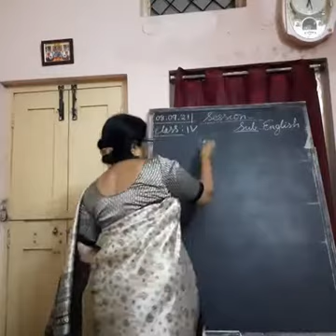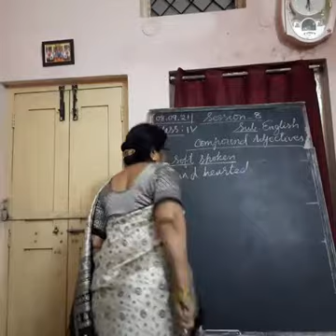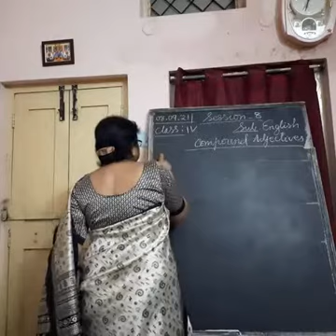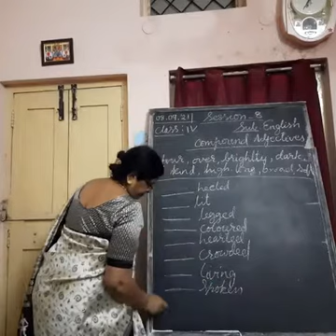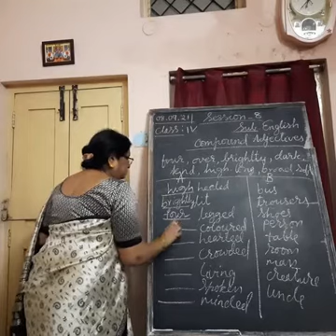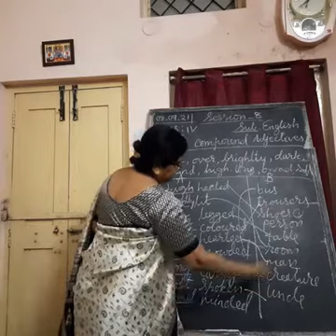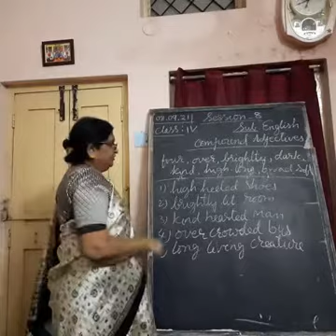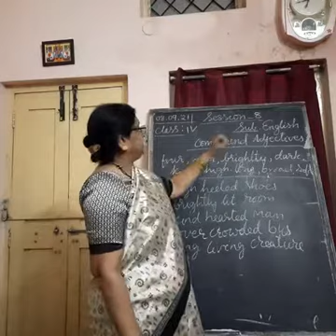Class : 4th Sub: English Session : 8